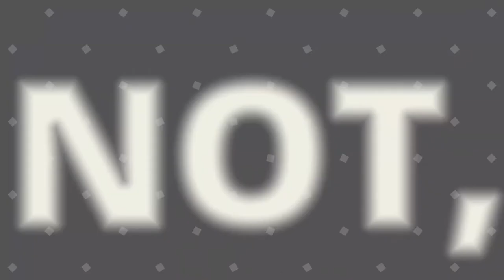Anakin Skywalker part 14 | Star Wars Episode I Racer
Anakin Skywalker part 14 | Star Wars Episode I Racer Racer